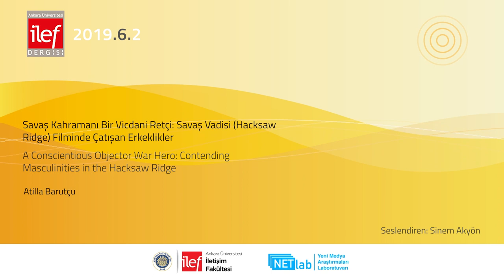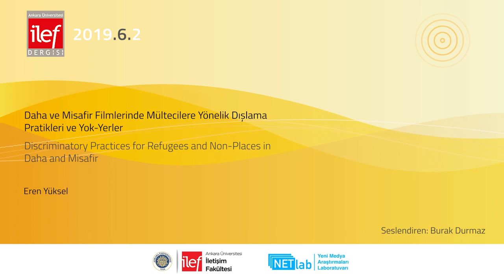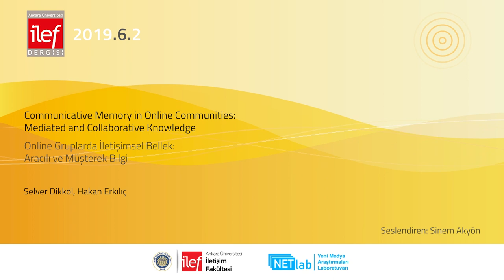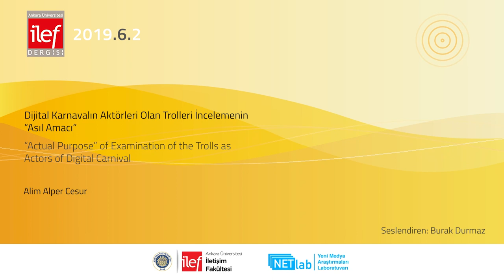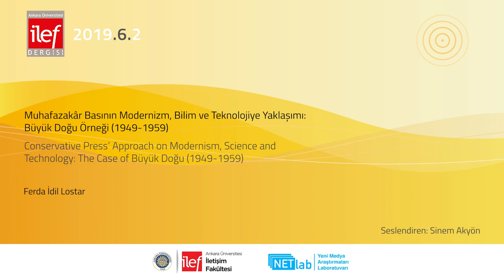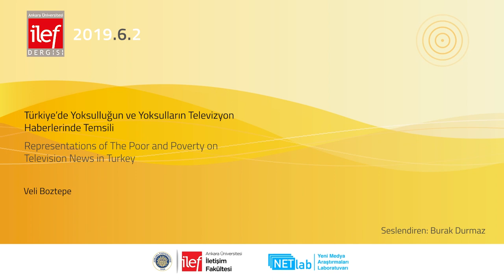İlef Dergisi 6.2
00:00 Giriş
00:06 Savaş Kahramanı Bir Vicdani Retçi: Savaş Vadisi (Hacksaw Ridge) Filminde Çatışan Erkeklikler - A. Barutçu
01:08 Daha ve Misafir Filmlerinde Mültecilere Yönelik Dışlama Pratikleri ve Yok-Yerler - E. Yüksel
02:48 Communicative Memory in Online Communities: Mediated and Collaborative Knowledge - S. Dikkol, H. Erkılıç
03:57 Dijital Karnavalın Aktörleri Olan Trolleri İncelemenin “Asıl Amacı” - A. A. Cesur
05:27 Muhafazakâr Basının Modernizm, Bilim ve Teknolojiye Yaklaşımı: Büyük Doğu Örneği (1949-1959) - F. İ. Lostar
07:04 Türkiye’de Yoksulluğun ve Yoksulların Televizyon Haberlerinde Temsili - V. Boztepe

Editörler : S. Ruken Öztürk
Editör Yardımcıları: Mehmet Pelivan, Arzu Bayar
Seslendirenler: Sinem Akyön, Burak Durmaz
Kurgu: H. Betül Bozkurt
Animasyon: Esra Özgür
Koordinatör: Ergin Şafak Dikmen